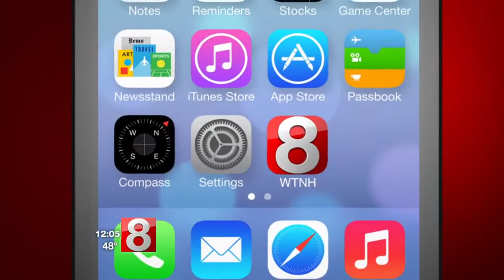NTSB investigates deadly East Windsor plane crash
The NTSB will be on scene in East Windsor after a deadly plane crash Tuesday night. East Windsor police are working with NTSB officials, who will take over the investigation when they arrive. They are expected on Wednesday.